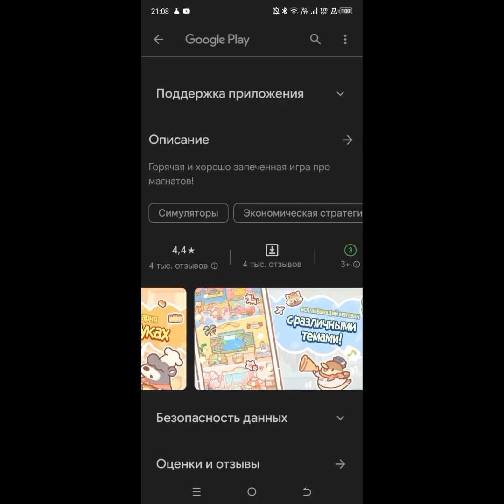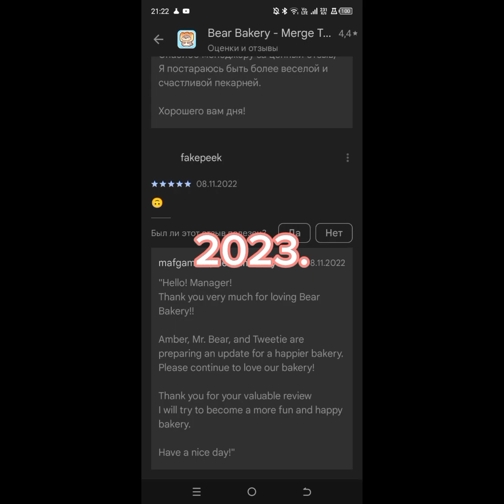нямням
дис (я тоже там не понимаю, как сделать отдел ПОСТОВ ) .

Бусти, пожалуйста, vika2023may! 🥺

(18.08.23
пс, е выспалась, может 1 час спала, потому что мне плохо 3 года, и всем пох, и сложно объяснить (конкретнее, ибо это не для всех, потому что неловко,а вот есть дегроды,которые настолько мерзкие и тупые,что если им хоть что-то там скажи личное и тем  более, что ты там не настолько здоров, как хотелось бы, они будут высмеивать тебя и грабить жестко, и это бесит) болит весь
рот, и голова от зубов, и от нервов колотит сердце, больно, жарко,
и хочется плакать, но от
этого, я тогда либо, возможно, словлю, сердц... мне даже
страшно писать, мне
всегда страшно, я не хочу умирать, а мне пишут в ютубе
Какие-то дцп, чтоб
я уда/лила кан/ал)
привет. возможно данный текст,
буду в все ролики вставлять,
дабы некоторые "одаренные" люди (но, я бы добавила перед этим словом "не") просто
 вообще не имеют совести и понимание того(чаще всего школьники) , что заходить и
пердеть в коммент
" удали канал",ЭТО МЯГКО ГОВОРЯ... перебор!
подробнее я бы еще
хотела написать, но, дело в том,
что в данной проге нельзя
настолько много писать, и
если я не делаю пробел, чтоб
началась новая строка,
то смс тупо будет в 1 строку,
и это в экран не влезет.
а если уменьшаю размер текста,
то никто вообще не сможет тогда читать в принципе.

( 20.08.23 на момент писание этого длинного смс)